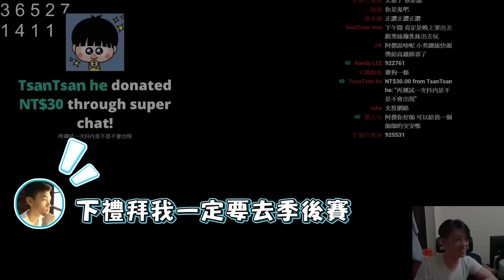【羅傑】ahq四少準備集結? 蟹老闆花千萬簽四隻米蟲 一個禮拜七天只回宿舍一天 @天梯小旋風薛喜 @0956650424WeiFu | 《爐石戰記》Hearthstone｜《暴風城》｜幹話日常｜Roger9527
追蹤小傑 當個好傑寶